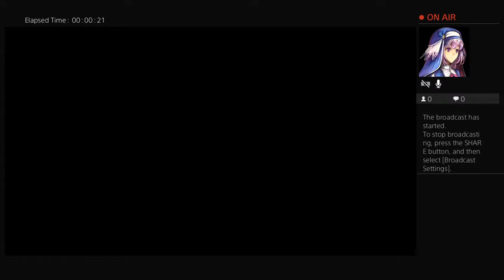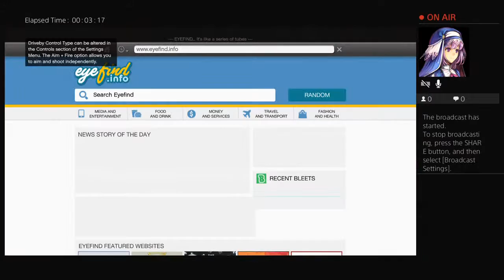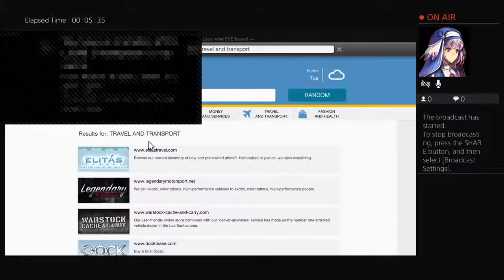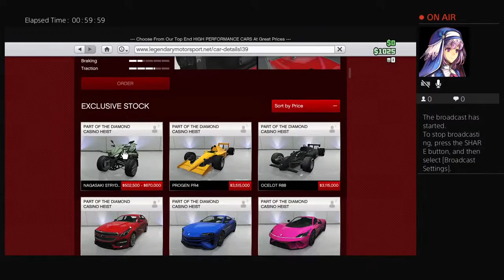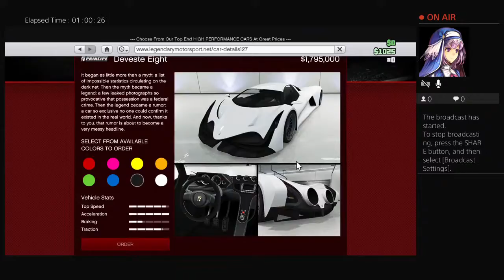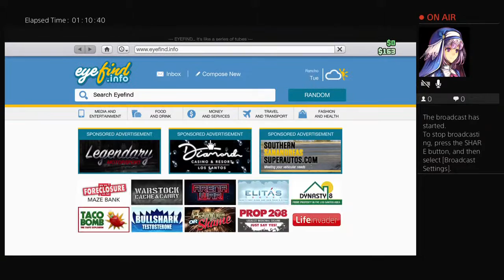Play wit my brutha